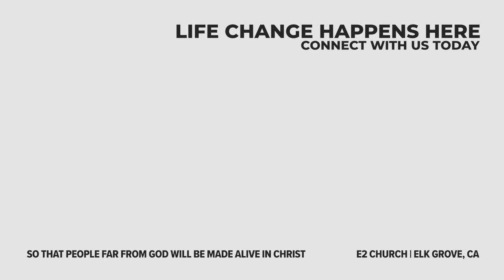If Stones Could Speak | Pastor Jared Ellis | E2 Church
If you would like to support E2 financially you can give online through our website by clicking You can also text "E2SAC" to 77977 to give using your mobile device.

Need prayer? Text “E2 PRAY” to 97000